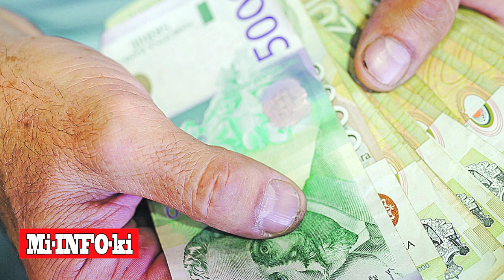STIŽE POVEĆANJE PENZIJA! Oglasio se PIO fond, evo kome prvo leže novac na račun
YouTube kanal MI INFO KI  je informativnog karaktera i svakodnevno objavljuje aktuelne informacije iz zemlje i sveta.
Prijavite se na naš kanal i budite uvek u toku sa novim dešavanjima!